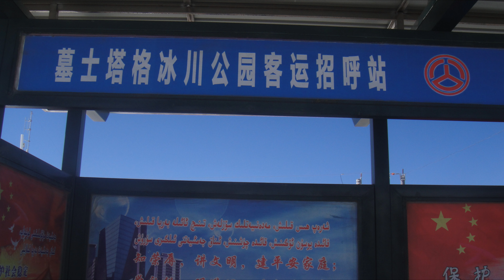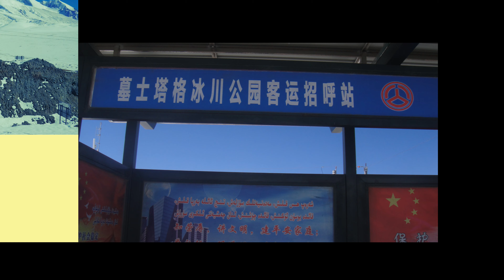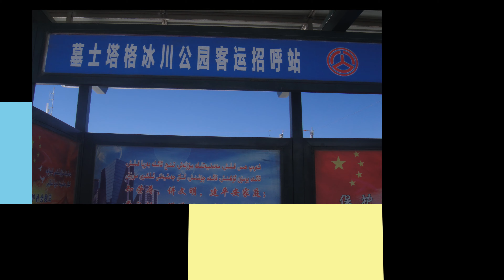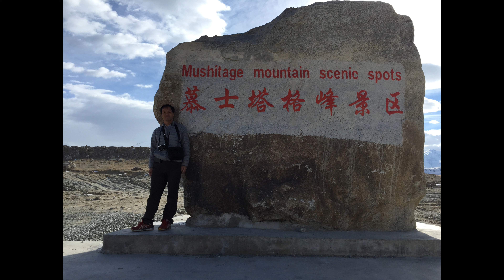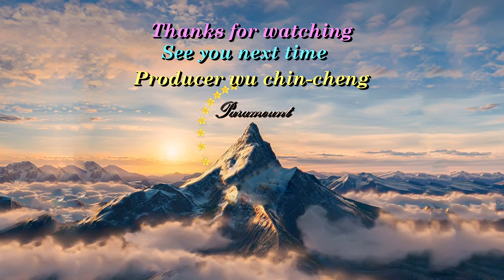南疆~慕士塔格冰川公園4K